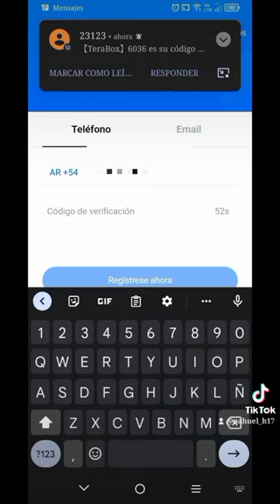TERABOX APP APLICACIÓN ANDROID PARA TENER 1TB DE ALMACENAMIENTO GRATIS. FÁCIL Y RÁPIDO DE INSTALAR.